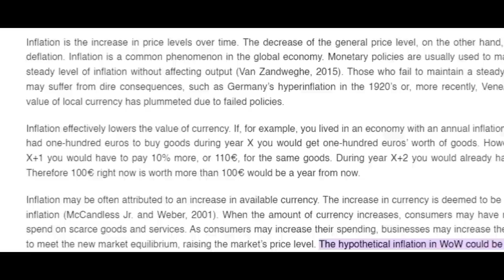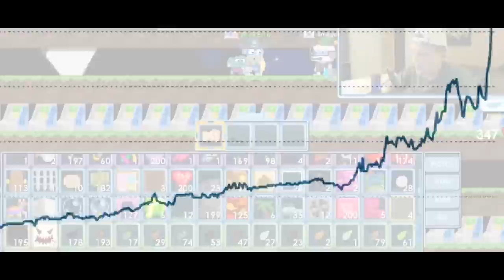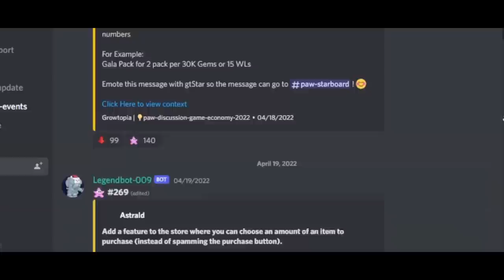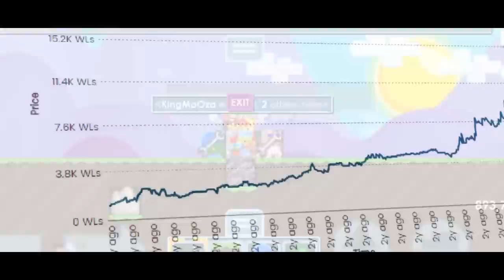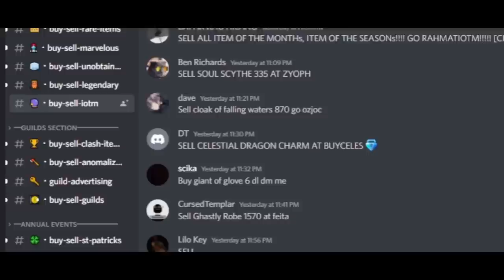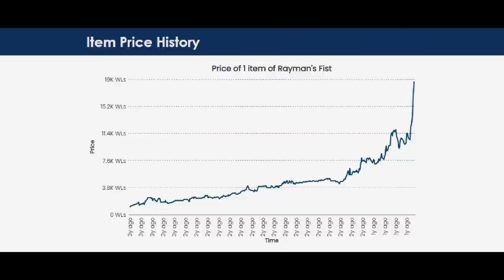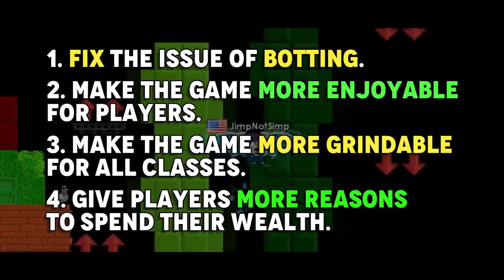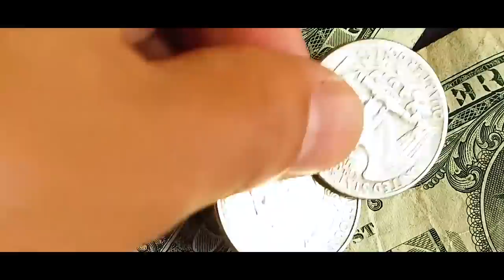Growtopia's Inflation Crisis: A Case Study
Ever since the acquisition of Growtopia by Ubisoft, the majority of the community knows how new and pre-existing issues have progressively gotten worse over the past few years. Among those issues, there is a notable problem, a crisis rather, which remains nearly impossible to fix and counter: Inflation.

📩 Note
🗸 If you have any inquiries or requests (such as copyright notices and other important stuff), send an e-mail to: .

CREDITS:
🗸 CCP Games
🗸 Blizzard Entertainment Inc.
🗸 Jake/Pawsaur
🗸 BenBarrage
🗸 Wicker10
🗸 MrAmos
🗸 i20HH
🗸 Sean Wilk
🗸 Tanker Man 3000
🗸 xZap
🗸 Nuka
🗸 FlippingOldSchool
🗸 Hamumu Games
🗸 Matt Barton
🗸 ASTRALD
🗸 Geminate GT
🗸 Malis Gt
🗸 ZaFrostPet
🗸 ZWURF
🗸 Zwane
🗸 Viju
🗸 GenieYT
🗸 RAJA Growtopia
🗸 UziOps GT
🗸 BankSea
🗸 PiterP
🗸 Tanjingjiegt
🗸 CennZor
🗸 Kukouri Mobile Entertainment
🗸 The Essential Gamer UK
🗸 VendinQ
🗸 dARK
🗸 EirikF
🗸 Mojang/Microsoft
🗸 Bolwl
🗸 Ganas
🗸 GAIA Online
🗸 Zygora PW
🗸 Wokun
🗸 EkipAli
🗸 Tery
🗸 ChampBozz GT
🗸 TriggerFear
🗸 iCreatorGT
🗸 Kenjutsu
🗸 Baka Gaming
🗸 LunnaticProductionM
🗸 SupaV
🗸 Growtopia KyDerby Worlds